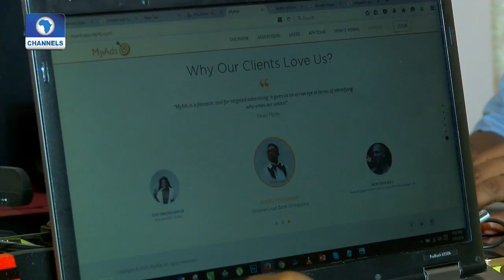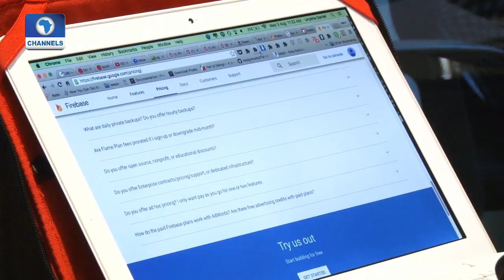Tech Trends: Ade Atobatele On Technology Expectations For 2017